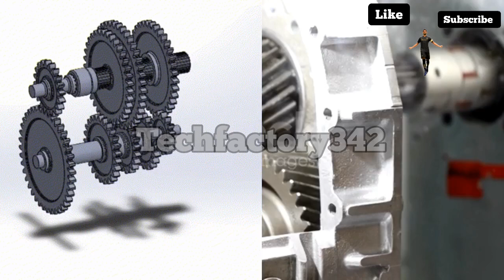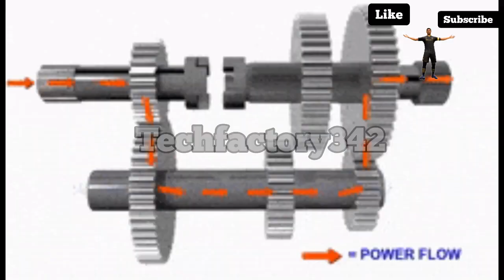Tractor best gear box | कौनसे गियरबॉक्स के ज्यादा लाभ (tractor@techfactory342)